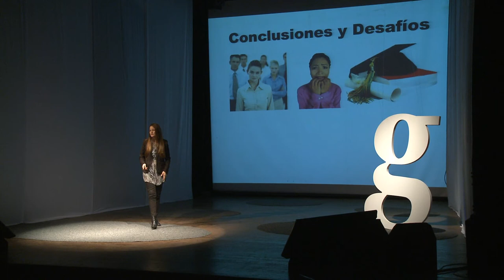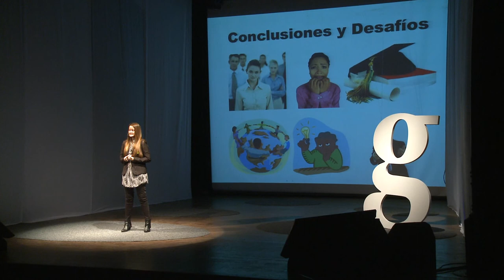Gramo / Soledad Nuñez / Voluntariado para la Construcción de Capital Social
Sole Núñez nos habla del valor del voluntariado como construcción de capital social y el aporte al desarrollo de los países.

Desde su experiencia en TECHO Paraguay nos comenta el impacto que generan muchos jóvenes destinando gratuitamente su tiempo al servicio de los demás.

Sole ingresó entre los primeros alumnos a la Facultad de Ingeniería de la Universidad Nacional de Asunción y tiene un Máster en Gestión y Dirección de Proyectos de Construcción de la Universidad Politécnica de Madrid. Trabajó en el sector privado de la construcción durante dos años, dentro de los cuales destinó a tiempo a programas de responsabilidad social liderando proyectos de construcción en asentamientos rurales de Concepción y San Pedro.

Sole es soñadora e idealista, y apuesta y cree en una transformación de la sociedad con restructuración de los valores, basados en el reconocimiento de la dignidad de todas las personas.